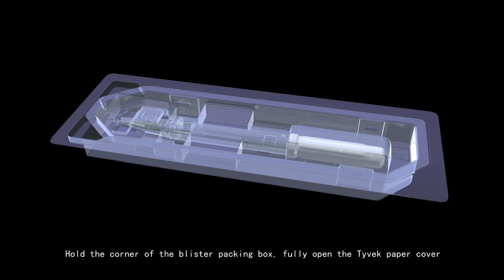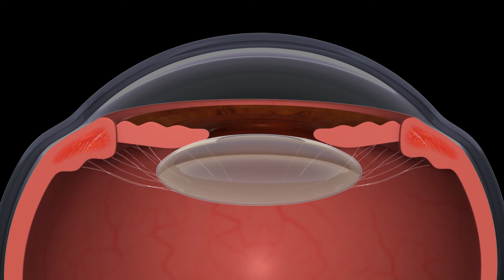Posert®, sistema de precargado único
El sistema de desarrollo propio Prosert® Preload Injector de la lente hidrofóbica PrimusHD® Yellow de OphtalmoPro ha sido diseñado para un manejo realmente sencillo. Tras ser rellenado con material viscoelástico, el inyector está listo para su uso.